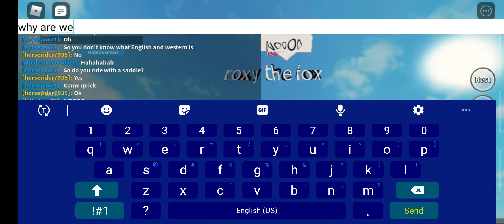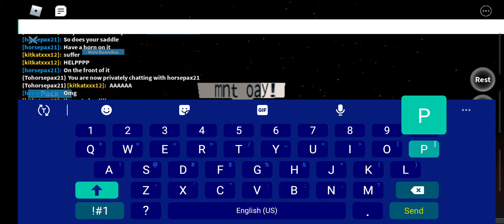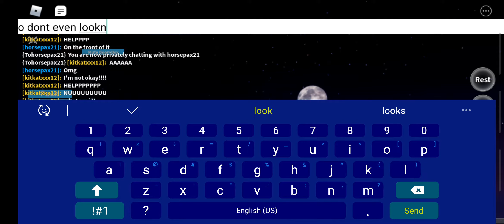5 minute video of me getting yeeted into space by a snow man on roblox :b (read desc)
why does this glich keep happening and it's so easy for it to happen to!! this is not okay .n.
also the background music wasnt intentional done I uploaded this video and some how this music decided to pop up in here._.
bye bye ^w^